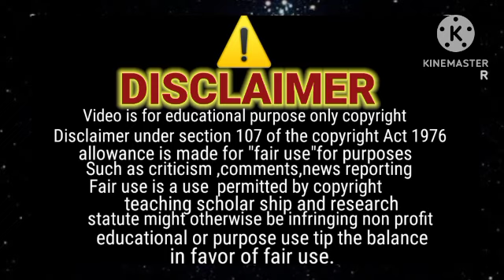kis hater ne sitara ko Sacha sabit Ker diya/Alishba Amir Ka nikha jaiz nhi/jazib zindagi